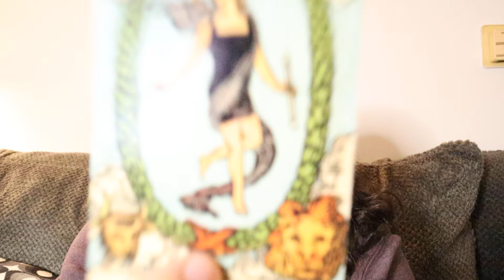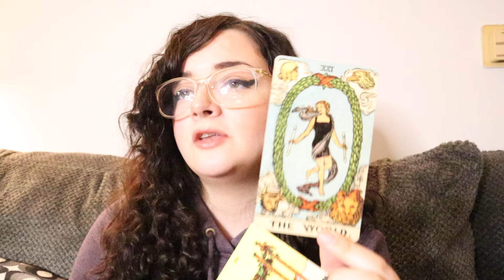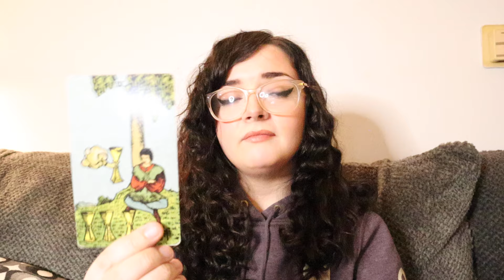SAGITTARIUS ♐️ Your World As You Know It Changes Soon!! (April - June)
*THIS DEAL ENDS ON SATURDAY 4/20 AT 11:59PM ET*
3 QUESTION VIDEO READING $33.33 - received within 3 business days after purchase